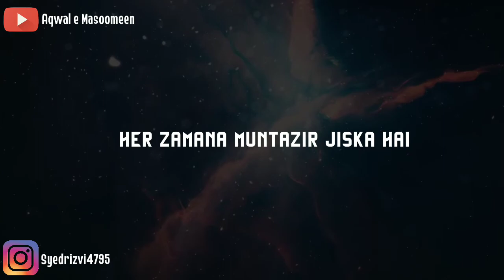Aik Zamana Ayega | Imam Mehdi (A.J) |John Rizvi | Whatsapp | Status